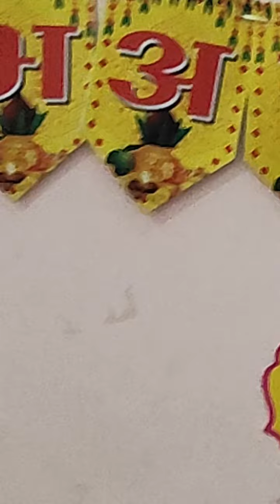Annaprashan Ceremony | Monika's Vlog | Monika Ki Duniya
Aj humne baby ka annaprashan ceremony celebrate Kia.